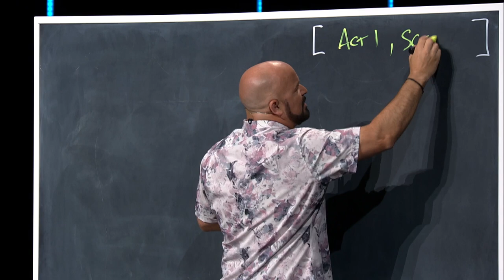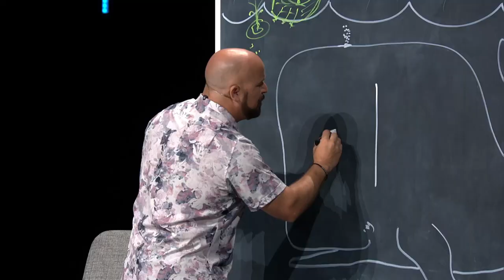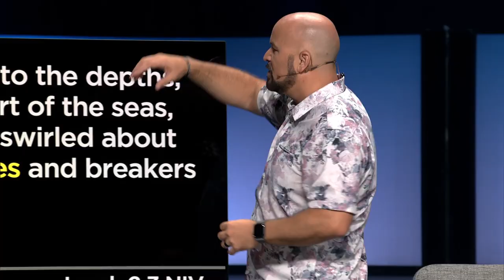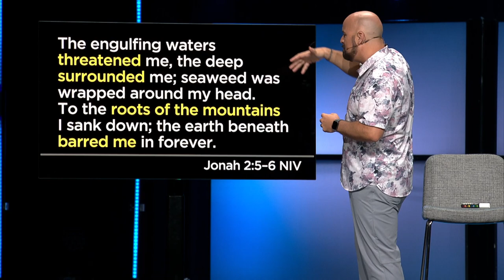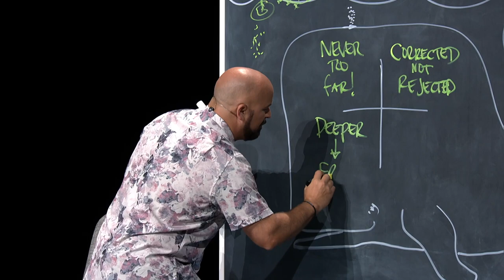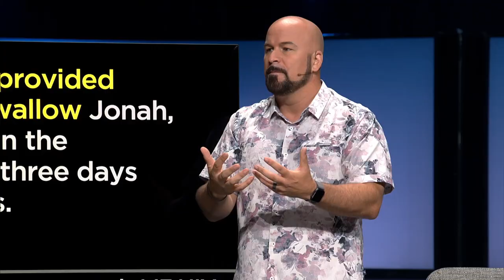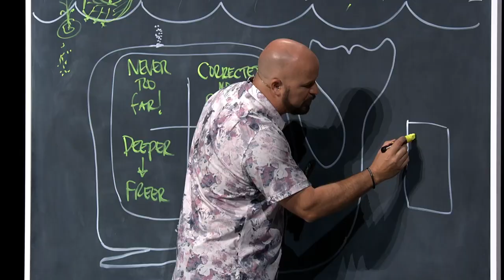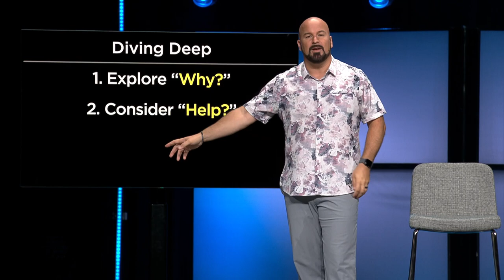Navigating A Turnaround | Part 2 | Diving Deep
To better understand where we are, it’s helpful to figure out how we got here.
Check out part two of Navigating A Turnaround with Joel Thomas.